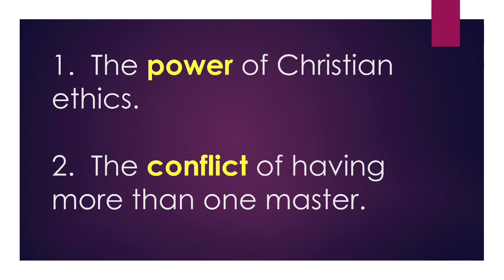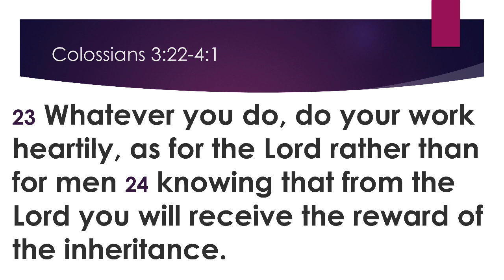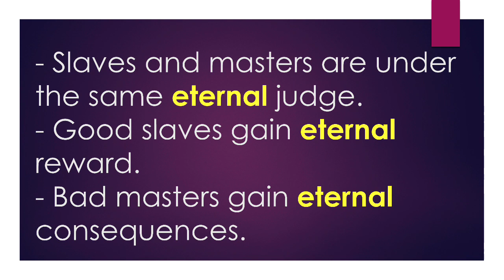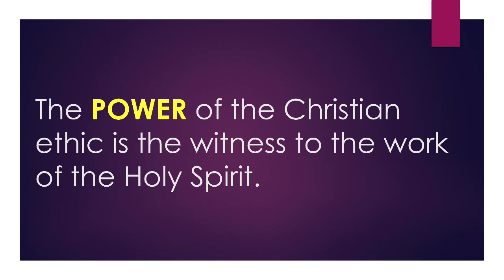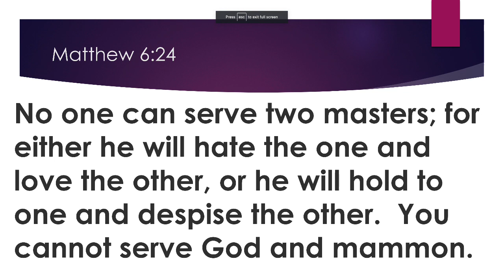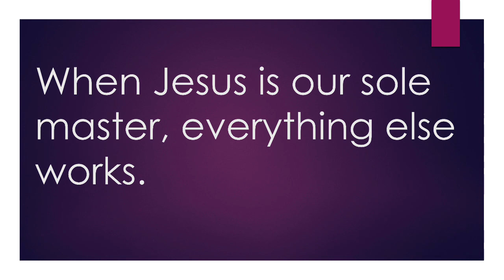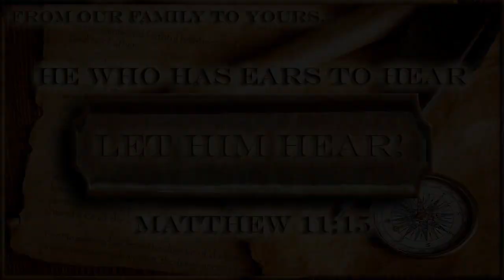July 30, 2023, ECF ~ Who's Your Master?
Who’s Your Master? ~ Col 3:22-4:1…

As an American, the ideal of freedom probably ranks #1 as our national value.  Strangely, we don't even always agree on what that word means, or how to really achieve it.  Paul writes BOTH that it was for freedom that Christ set us free AND that he is a bond-slave of Christ.  How can both of those things be true?